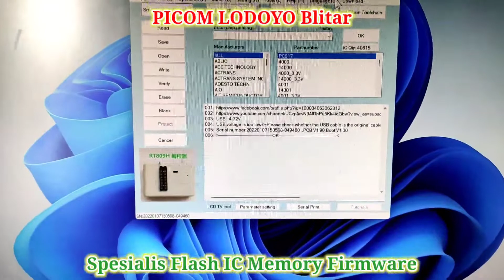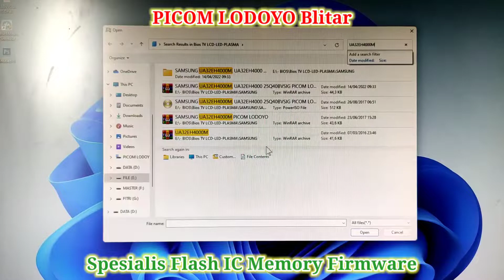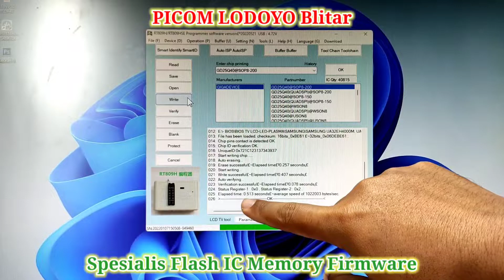Flash SAMSUNG UA32EH4000MXXD X9_DVB_ISDB_INTEGRATION 2011.11.07 BN41-01795A DE320AGA-B1 Aceh Selatan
Flash IC Firmware TV LED SAMSUNG UA32EH4000MXXD X9_DVB_ISDB_INTEGRATION 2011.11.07 BN41-01795A DE320AGA-B1 512kb 3v Pesanan Dari Kab. Aceh Selatan Nanggroe Acer Darussalam I PICOM LODOYO Blitar